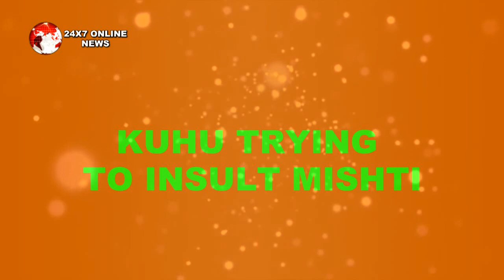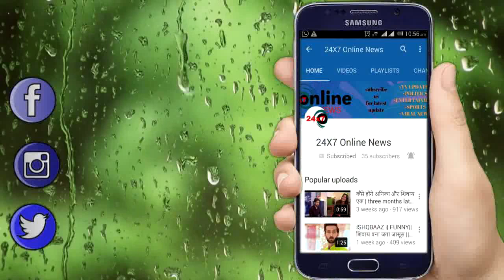YRHPK || UPCOMING || “KUHU के साथ मिलकर” MINAKSHI देगी इस PLAN को अंजाम